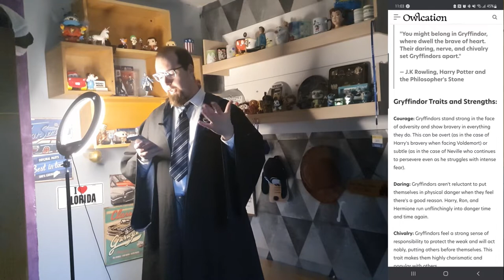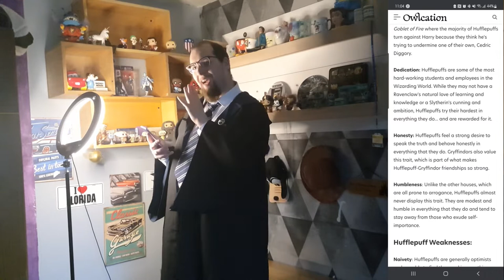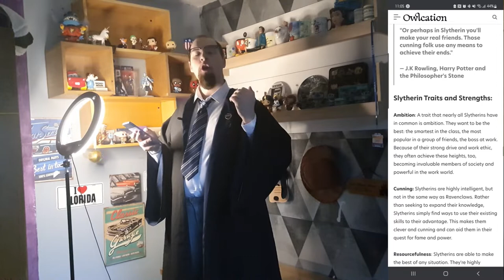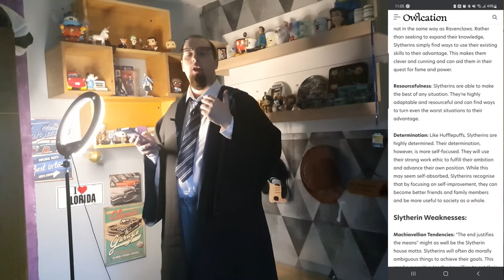Placing YOUR favourite Disney Characters into Hogwarts Houses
Today we look at Disney character traits and see just what Hogwarts houses it lands them in!
using your suggestions from discord & Facebook, I feel i have put the characters in the best house that fits them! so come and see them get enrolled into Hogwarts!

here you will find lots of geeky goodness,  really anything that takes my fancy!
So join me on all these adventures as a fellow member of the zackpack and as always stay classy!